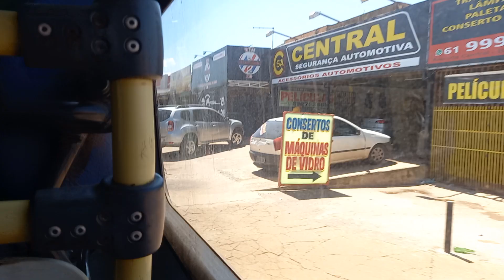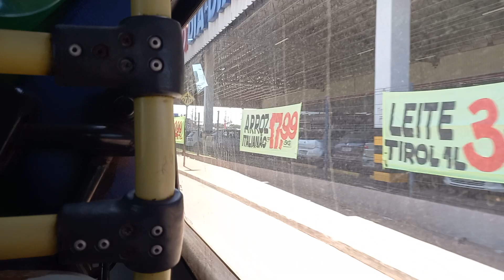Ibrava Apollo Volks 9-150 EOD MWM (Sintralgo 2011)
Fala pessoal, beleza? Hoje eu trago para vocês o Apollo da Sintralgo (carro 2011) na linha Lago Azul x Pedregal. Esse ônibus era o antigo 2013 e recebeu o prefixo 2011, que também foi um Ibrava Apollo Volks 9-150 EOD Cummins. Veículo ex-Transcooper/Norte Buss Transportes (SP) 4 5620, Transunião Transportes (SP) 3 5620, Coopturismo (PA) CE-04016 e 2013 da própria Sintralgo.